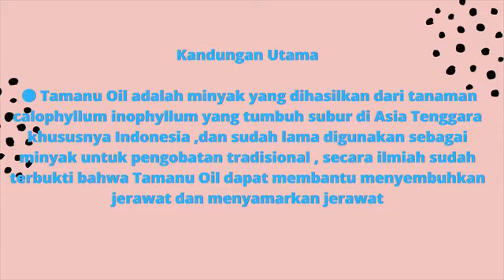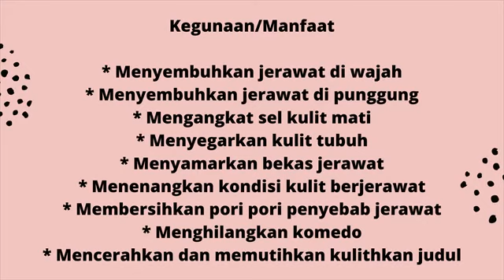WA 081586575512 Agen Sabun Mengecilkan Pori Pori Muka Pria Tersumbat Terbaik dan Efektif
UNTUK PEMESANAN HUBUNGI : 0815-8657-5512 (WhatsApp)

Sabun pembersih muka yang baik dan cocok untuk kondisi kulit berjerawat

Dapatkan penghilang jerawat di Indonesia. Cek Penawaran dan Ulasan Perawatan & Kecantikan. Jual Beli penghilang jerawat Online Aman Garansi

Jual Beli Penghilang Jerawat. Tersedia Penghilang Jerawat dengan Harga Murah dan Berkualitas, Jaminan Uang Kembali 100%

Ada beragam jenis produk sabun pembersih wajah yang beredar di pasaran, tapi yang cocok dengan jenis kulit Anda mungkin tidak banyak. ... Kulit berminyak ditandai dengan produksi minyak (sebum) berlebihan oleh kulit. ... terasa lebih cepat kotor, memiliki pori-pori besar, serta lebih rentan berjerawat.

Sebelum kamu membeli sabun muka yang pas untuk kulitmu yang berminyak dan cenderung berjerawat, terlebih dahulu simak tips memilih pembersih wajah yang tepat. Poin terpenting yang perlu kamu ingat adalah kandungan yang wajib ada di dalam sabun tersebut. Berikut cara memilih sabun muka pria untuk menghilangkan jerawat yang harus kamu ketahui.

- Pilih yang mengandung formula anti acne
- Gunakan sabun muka yang bisa mengontrol minyak berlebih
- Pilih yang mengandung pelembap
- Hindari sabun yang mengandung paraben

Usahakan untuk memilih sabun muka yang tidak mengandung atau minim bahan pengawet, terutama bahan paraben. Bahan paraben ini bisa memicu reaksi alergi dan iritasi untuk kulit berminyak atau berjerawat. Paraben yang biasanya ada dalam produk kosmetik atau skincare seperti methylparaben, propylparaben, butylparaben, dan ethylparaben.

Sabun Pencuci Wajah Untuk Kulit Berminyak, Kulit Kering Sensitif, Pembersih Wajah Cocok Untuk Remaja, Berjerawat, Hilangkan Bekas Jerawat, Jerawat Batu